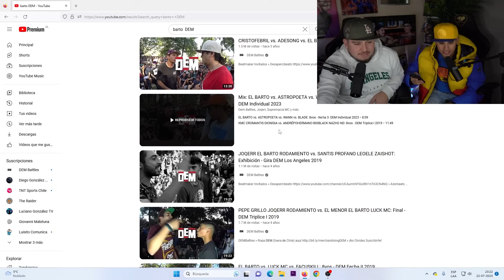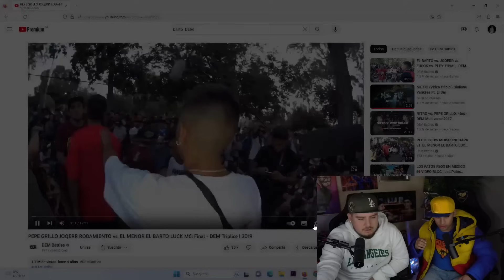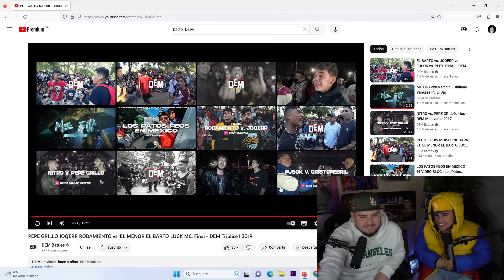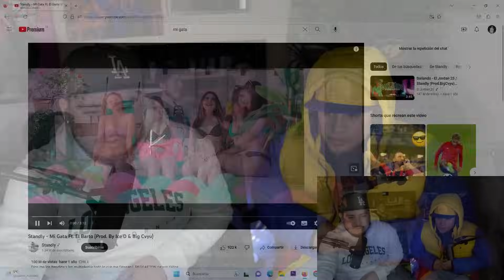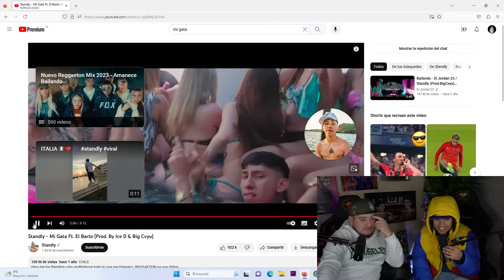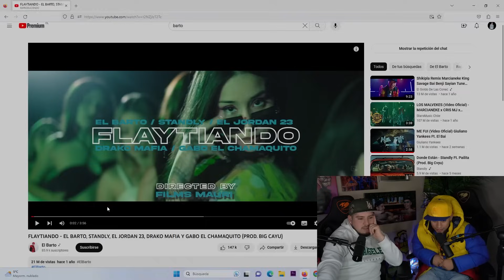EL BARTO ANALIZA LAS SUBIDAS Y BAJADAS DEL FREESTYLE Y REACCIONA A SUS BATALLAS 😧